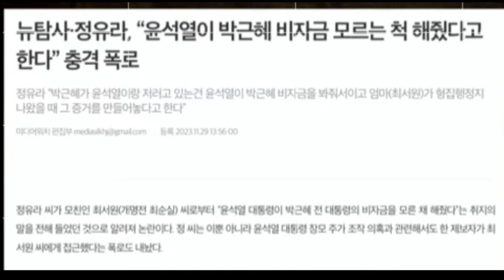긴급속보! 충격적인 정유라의 정체! 박근혜 윤석열 사기꾼 취급! 증거영상 공개합니다.